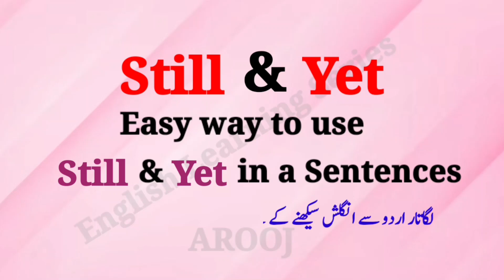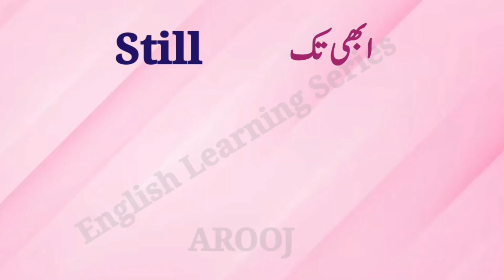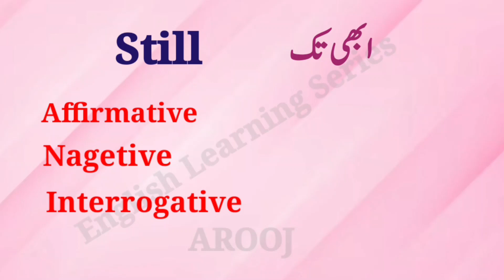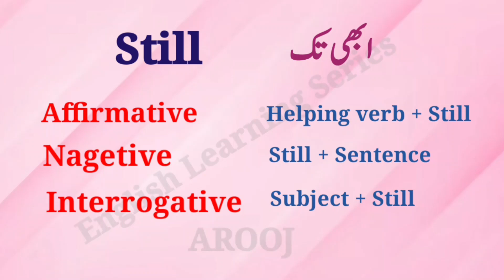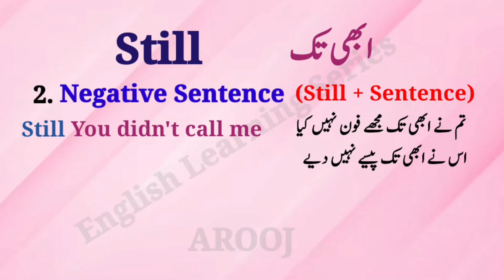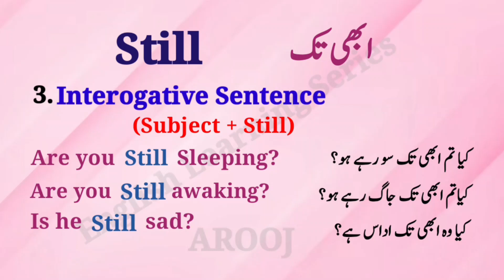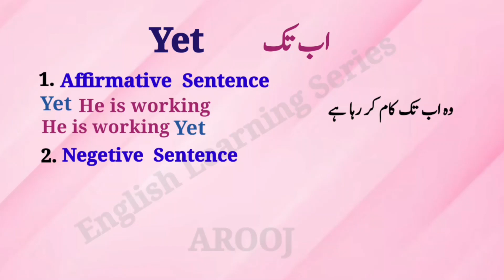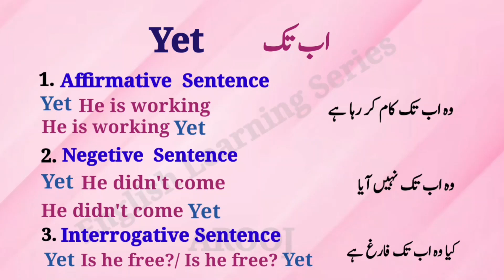Use of "Still" & "Yet" in English Sentences | English speaking practice |Full use of Still and Yet.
About this channel:
Assalm o Alikum viewers:
The English Learning Series is created with the aim to bring you the most interesting videos to help you learn English easily.

About searches:
use of still & yet in english sentences
full use of still and yet
english speaking practice
still and yet use
use of yet in english grammar
use of still in english grammar

howtousestill&yet.